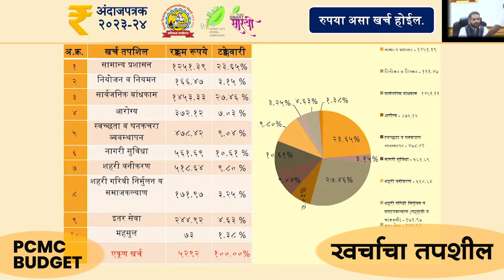PCMC Budget 2023-24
पिंपरी चिंचवड महानगरपालिका अंदाजपत्रक २०२३-२४